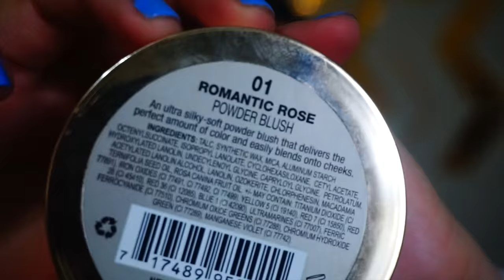Weekend Make-up.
This is usually what I do for my make-up on the weekend , I hope you guys enjoy it!(BTW, I did not notice I was not in the camera when I did my liner. SO sorry !)